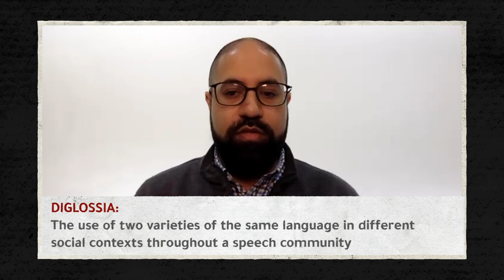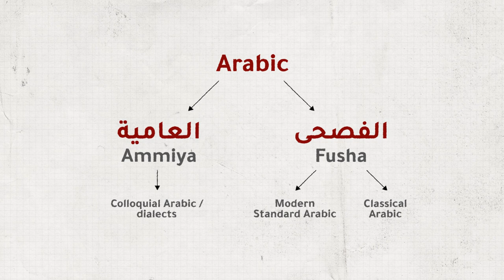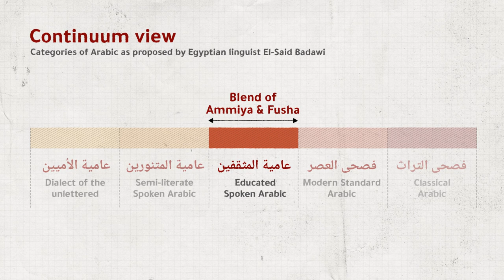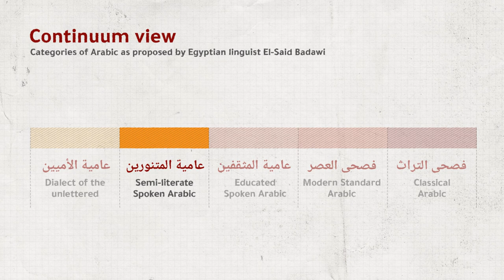Fusha vs Ammiya [Full video]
Our discussion on Fusha vs Ammiya in its entirety

Want to learn Arabic online? Get access to FREE videos and 95+ audio mp3s, videos, PDFs and other Arabic resources

About Qasid Institute:
Qasid Arabic Institute is a leading private institute in the Middle East for Arabic language acquisition.